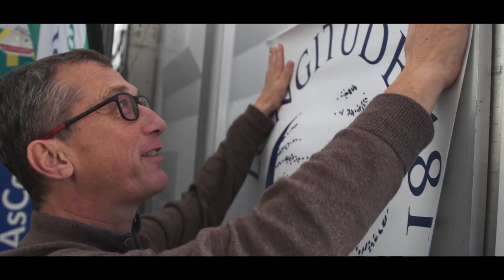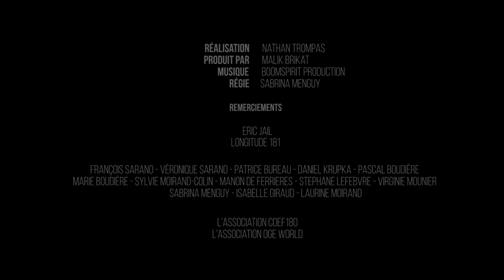Longitude 181 - La voix de l'océan. Route du Rhum - Destination Guadeloupe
Découvrez les images inédites de Longitude 181 -La Voix de l'Océan avec Eric Jail sur la Route du Rhum - Destination Guadeloupe

Réalisateur: Nathan Trompas
Producteur: Malik Brikat

De peuple du silence à Voix retentissante, l'Océan est un bien commun de l'humanité qui nous accueille, nous devons le respecter.
CLIQUEZ SUR LE LIEN POUR ADHÉRER

Retrouvez ou découvrez notre association Longitude 181 La Voix de l'Océan